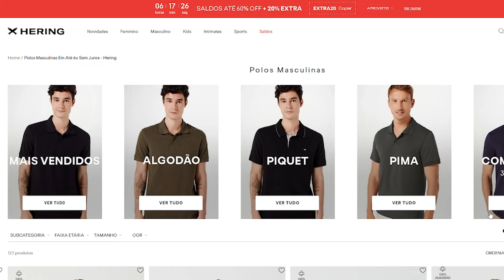9 ERROS ao usar CAMISA POLO que fazem você parecer ULTRAPASSADO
Quer descobrir como usar camisa polo de forma estilosa e atual? Neste vídeo, vamos revelar os 9 maiores erros que muitos homens cometem ao vestir essa peça clássica do guarda-roupa masculino. Evite esses deslizes e atualize seu estilo com dicas simples e práticas!

Muitas vezes, a camisa polo é subestimada e mal utilizada, resultando em looks desatualizados e sem graça. Se você quer evitar essa armadilha e garantir um visual moderno e elegante, não pode perder as nossas dicas. Vamos mostrar como pequenas mudanças podem fazer uma grande diferença no seu visual.

💬 Conta qual outro assunto você gostaria de ver por aqui!

😎 Quer trocar ideia com o Nog? Pode chamar no Insta